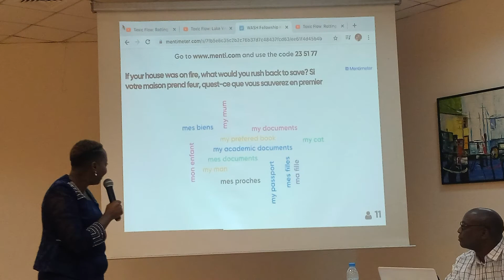journalist awarded in AFWA Congress 2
This features life in ghettos